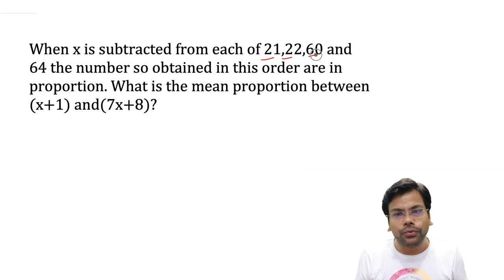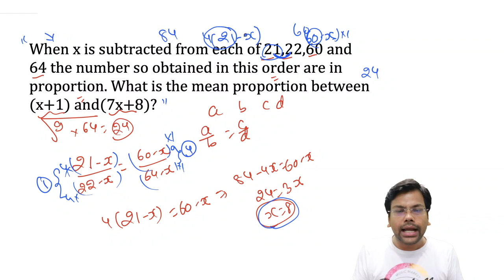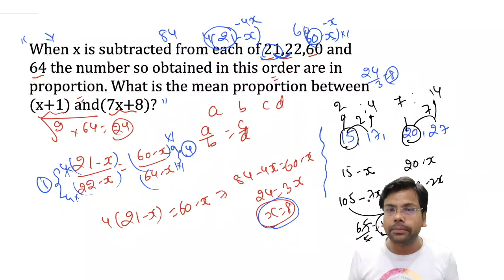A Must Do - Proportionality, common add or subtract, Proportion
When x is subtracted from each of 21,22,60 and 64 the number so obtained in this order are in proportion. What is the mean proportion between (x+1) and(7x+8)?

Proportional, Age Concept, GAP method

Best Maths Questions, Best Maths Questions for CAT_IIM, SNAP, IIFT, XAT CLAT, SSC, UPSC, BANKING, PO, SBI, SSC CGL , SAT, GMAT, GRE